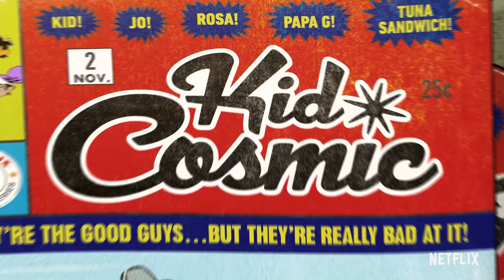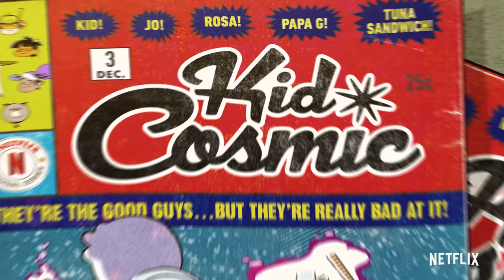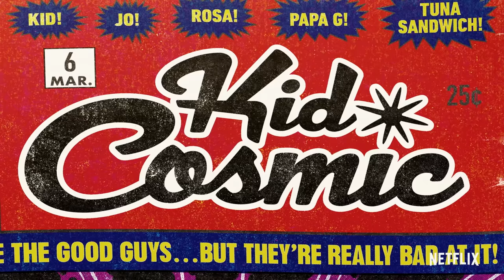Kid Cosmic and the Local Heroes Superpower Shorts | Netflix After School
Five cosmic rings + a ragtag team of desert dwellers = Kid Cosmic and the Local Heroes. Kid, Jo, Rosa, Tuna Sandwich, and Papa G might be the good guys, but they’re pretty bad at it. Kid Cosmic is now streaming on Netflix!